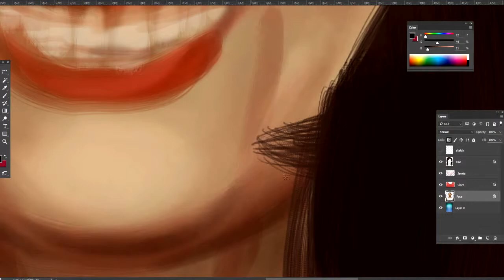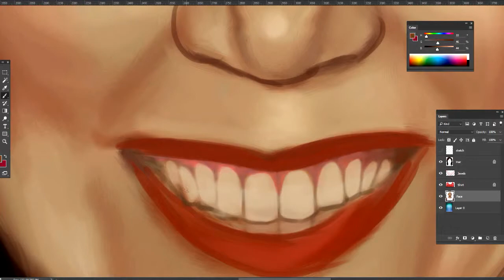Digital Painting Time Lapse - Portrait of Hilda Solis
Screen capture of the painting progress of Hilda Solis (Photoshop CC 2015). Final version and other works of mine

Monica Marinho